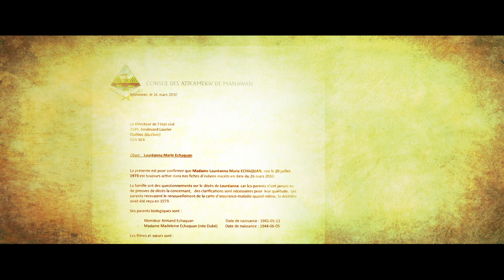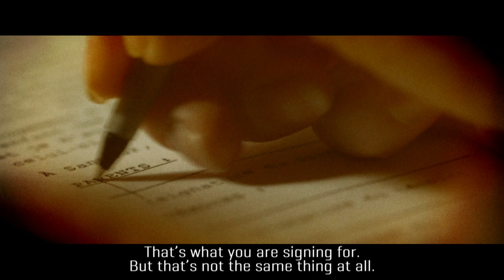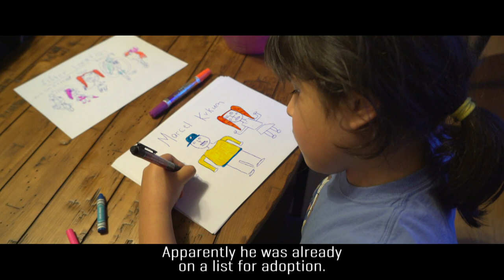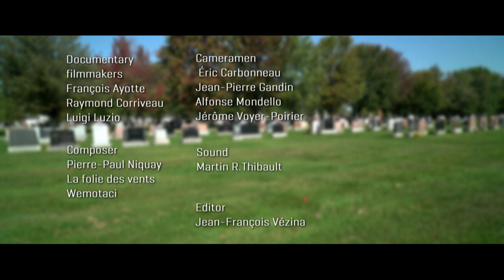Enquête | Lost children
Reportage du 30 novembre 2017

A four-year-old boy is flown to hospital in Amos for a broken arm and disappears. He is found years later in a foster home in Montreal on a list for adoption. A six-month-old baby is sent to La Tuque with pneumonia and is lost to her family and her twin brother until her teen years; Indigenous children taken from hospitals and sent for adoption without parental knowledge or consent. In some cases parents, who don’t speak French, are told to sign forms for medical care only to learn afterwards they’ve given their children up for adoption. In others, parents are simply told their children have died; to forget them and move on. Enquête has found dozens of families in Atikamekws communities in central Quebec unable to move on; unable to forget their lost children. An investigation that delves into the systematic racism that separated mothers from their children and siblings from each other; a pervasive racism that has left hardly a family in th
ese communities untouched by the loss of a child.

Journalist: Anne Panasuk
Producer: Sonia Desmarais:
Editing: Hélène Morin, ean-François Vézina
Caméramen : Éric Carbonneau,  Jean-Pierre Gandin, Alfonse Mondello, Jérôme Voyer-Poirier
Sound: Martin R.Thibault